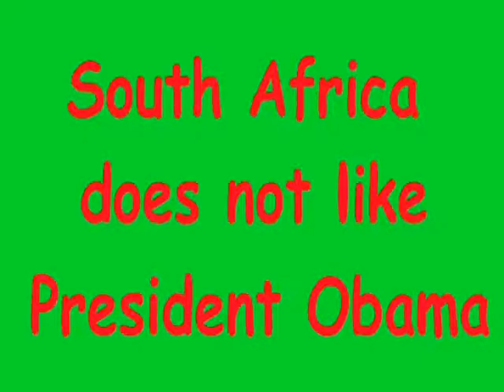President Obama protest in South Africa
A huge protest was broken up today as the people of South Africa protested against President Obama receiving an award from their country.